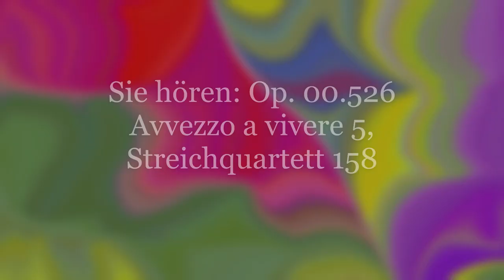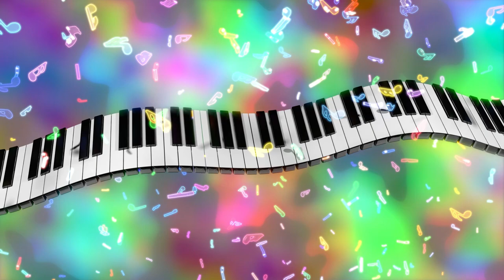dibab music Op. 00.526 Avvezzo a vivere 5, Streichquartett 158, Streichorchester